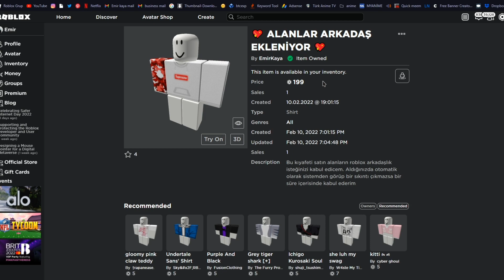BROOKHAVEN SONUNDA YENİ GÜNCELLEME GELDİ !! | Brookhaven Roleplay | Roblox Türkçe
BROOKHAVEN BEKLENEN GÜNCELLEME SONUNDA GELDİ !!  | Brookhaven Roleplay | Roblox Türkçe

Bu videomda brookhaven'da yeni gelen güncellemeyi inceledik. Videoyu sonuna kadar izlemeyi unutmayın! Eğlenceli ve keyifli bir video oldu. İyi Seyirler!